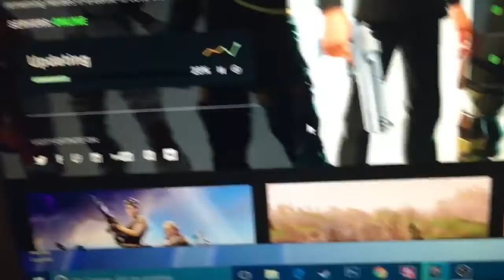SHOUTOUT TO DARTH VADER FTW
uknowitsjosh2

josh_vlogsyt